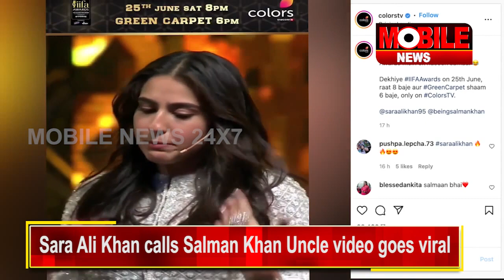Sara Ali Khan calls Salman Khan Uncle video goes viral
MobileNews24x7 TrendingNews MobileNews LatestNews BreakingNews Mobile News 24×7 is a News Portal based out of Bhubaneswar, Odisha. It publishes true and unbiased news without any fear and gives an insight into all recent events and updates.